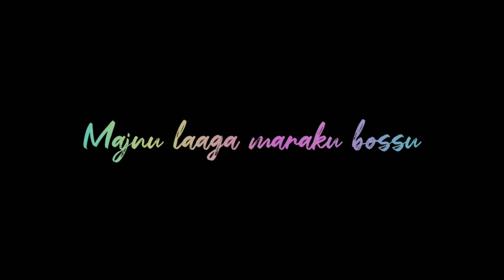Pilla joliki velodhu nana | current theega sad love song WhatsApp status lyrics black screen lyrics